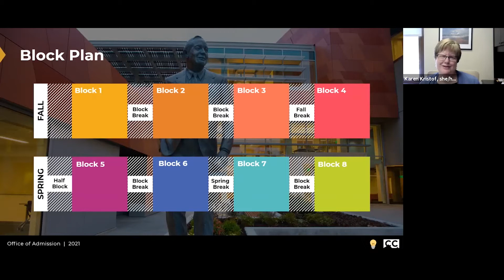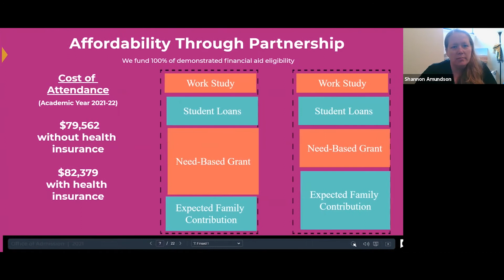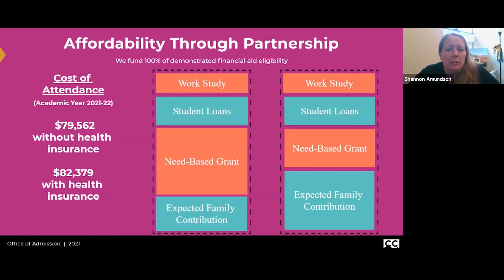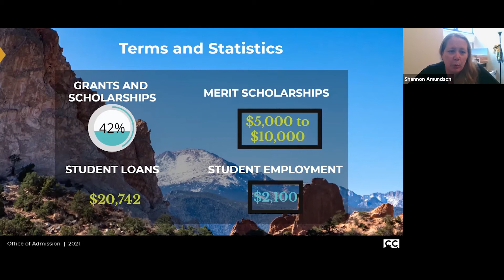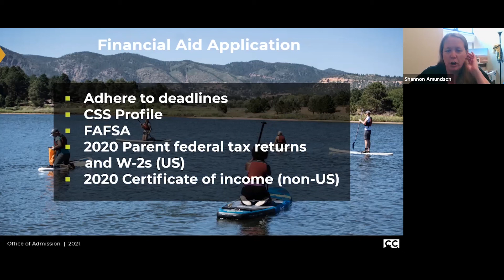Financial Aid Overview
Learn more about financial aid at Colorado College, presented by the Director of Financial Aid, Shannon Amundson.